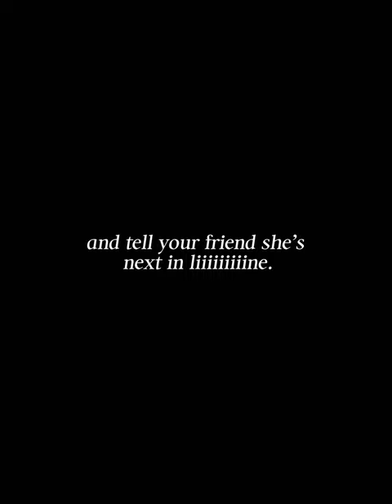just watched bullet train. tangerine obviously my favorite character. aaron is so hot.